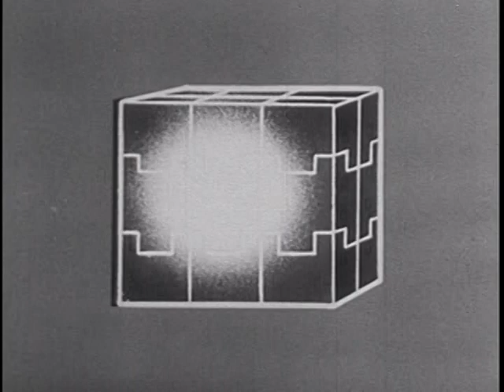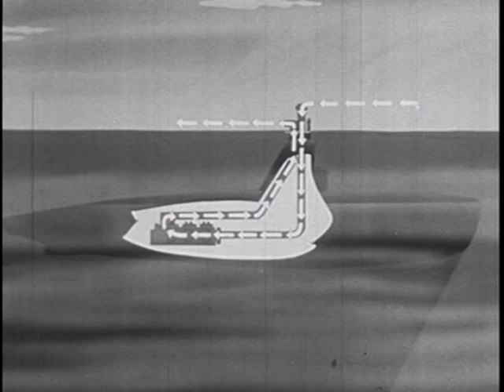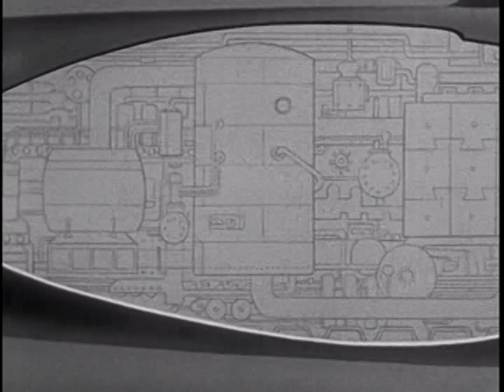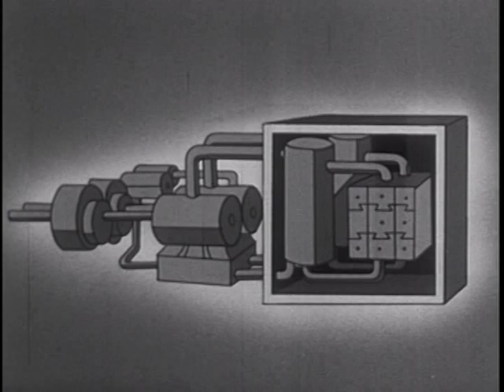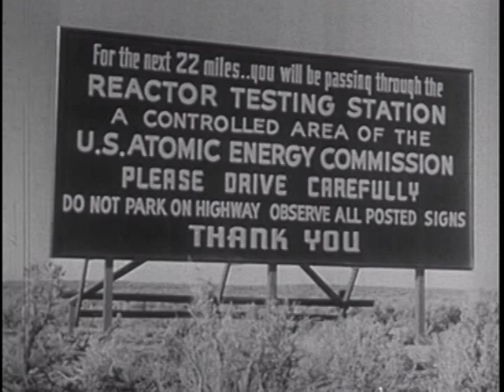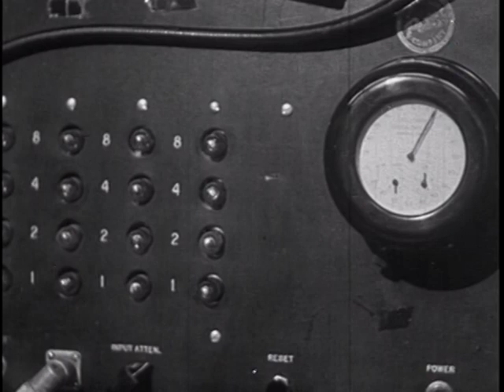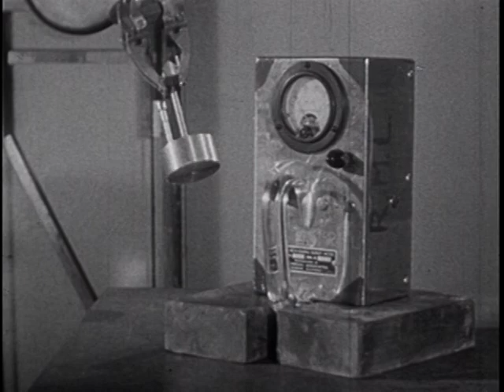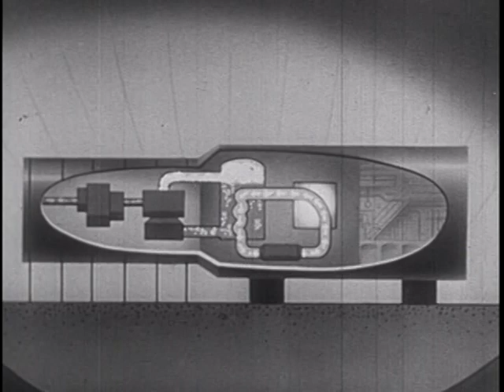The Atom Goes To Sea General Electric, John Sutherland 1954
This documentary explains the history of submarines and how an atomic powered submarine operates.